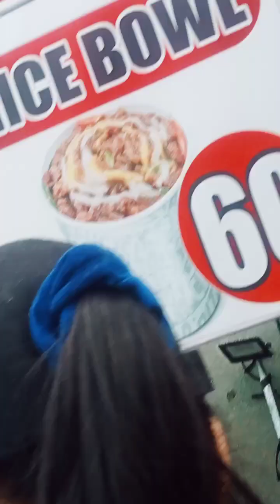Dito po sa aming Barangay Three Kings 👑 Festival enjoy the day @lucenaumpacan3785